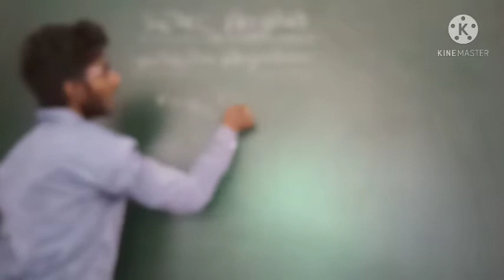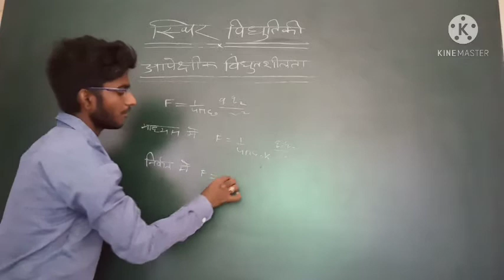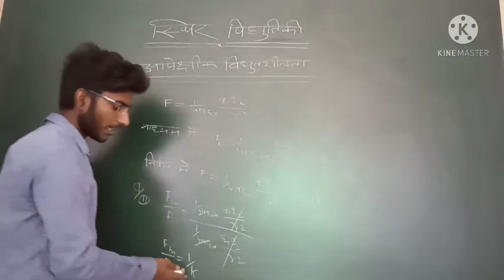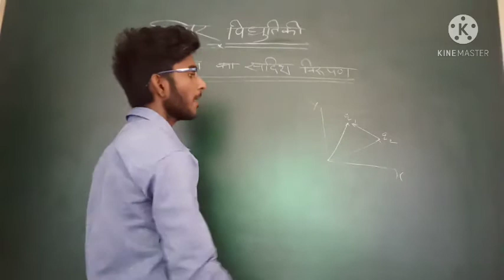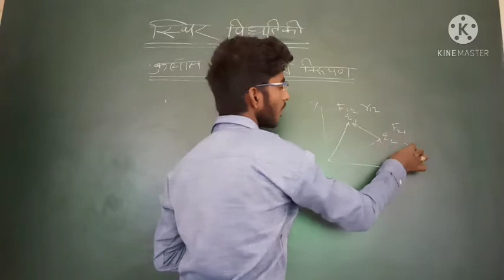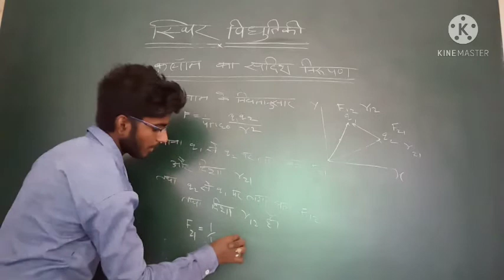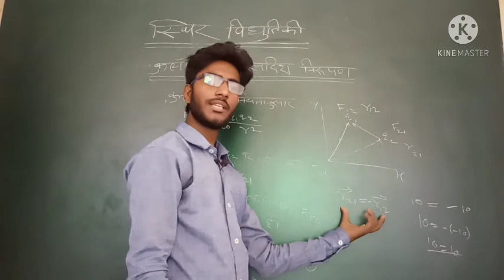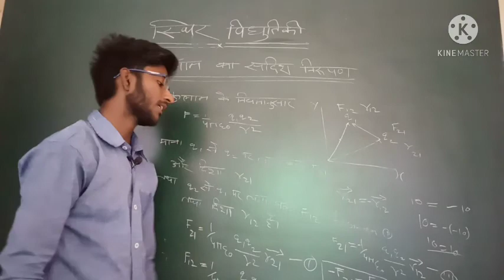class 12 आपेच्छीक विधुतशिलता, कुलाम का सदिश निरूपण part 2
hello bachcho hamane es video me आपेच्छिक विद्युतशीलता, कुलाम के सदीश निरूपण के बारे में समझाया है।